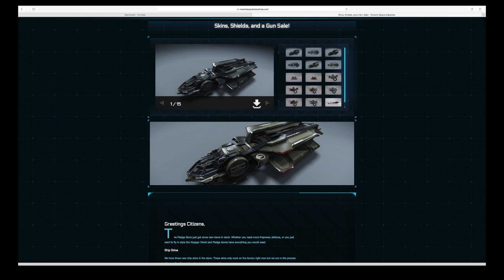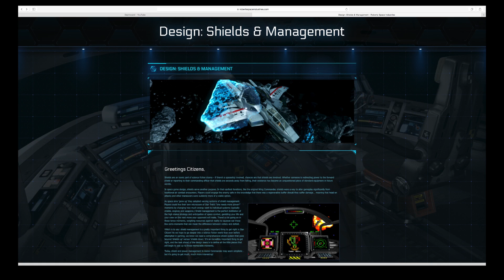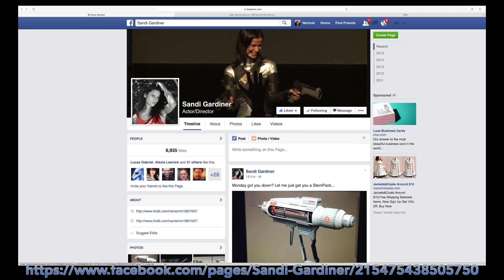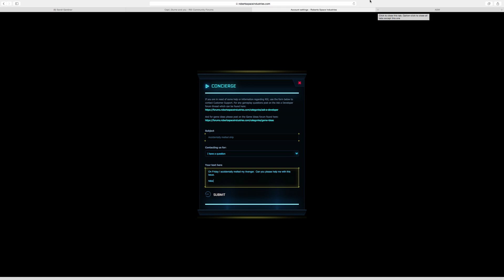Star Citizen Addicts Anonymous - Dissecting the Docs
Another week, another episode.  In this one I recap my visit to CIG briefly, for more see my State of the Game episode 22

Also in this episode, The January Monthly Report, Shield Design Doc, What's on Sandi's Facebook and How to create a support ticket.